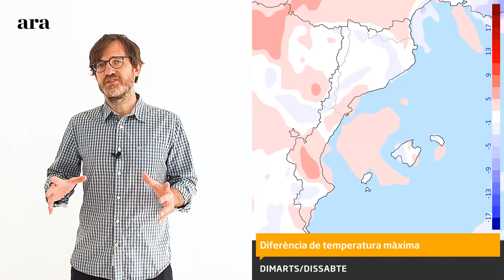La méteo: una tongada de ruixats i tempestes frenarà la calor intensa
Aquest dimecres poc o molt plourà a la majoria de comarques i alguns ruixats seran abundants.